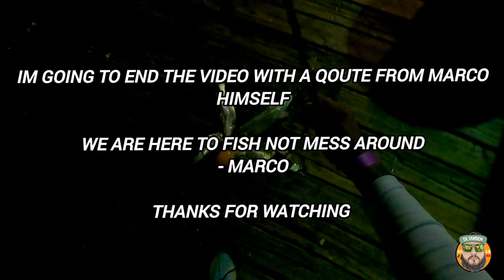Pirates landing fishing! Port Isabel Tx live shrimp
buddy Marco invited me to tag along with him to pirates landing! live shrimp was the key!! lots of footage.